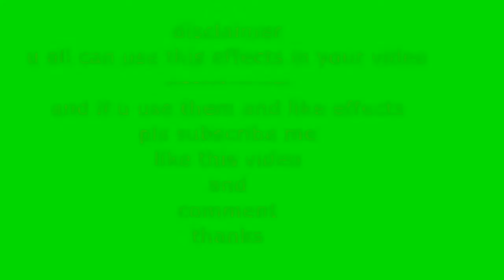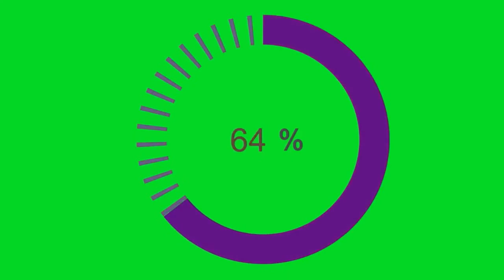Green Screen Pack Chroma Key Video Footage Super Best HD VFX Animation Free Download